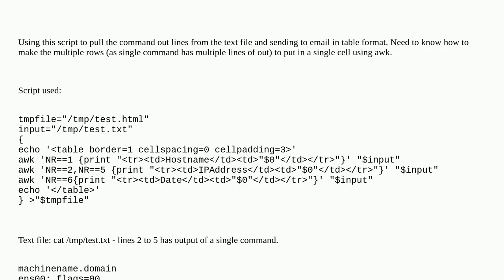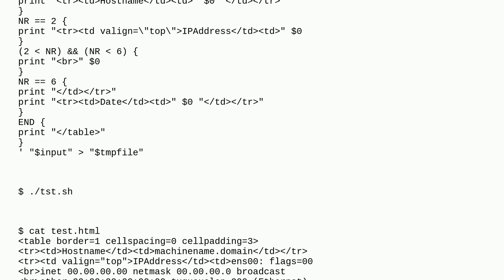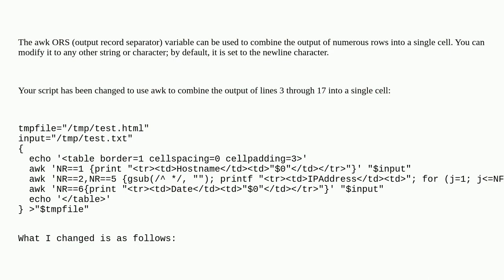Using awk to pull multiple rows from a txt file and put it a single cell in html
A special thanks goes out to the community

  awk email linux html